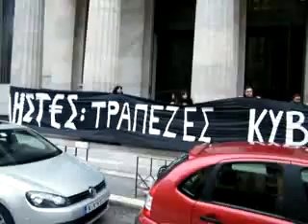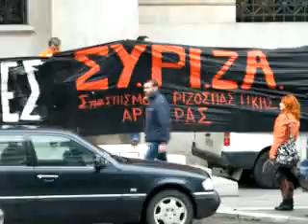Παρέμβαση του ΣΥΡΙΖΑ στην Τράπεζα της Ελλάδας στην Θεσσαλονίκη στις 10/3
«Ληστές: Τράπεζες, κυβέρνηση, χρηματιστές»
ΟΛΟΙ ΣΤΟΥΣ ΔΡΟΜΟΥΣ!